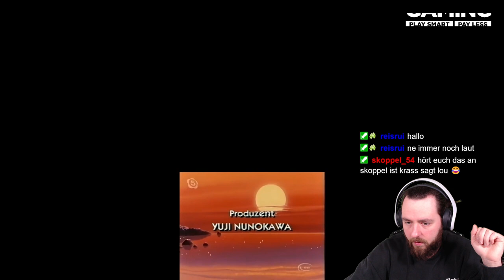14 KILLS in einem FIGHT BATTLE BROTHERS #03